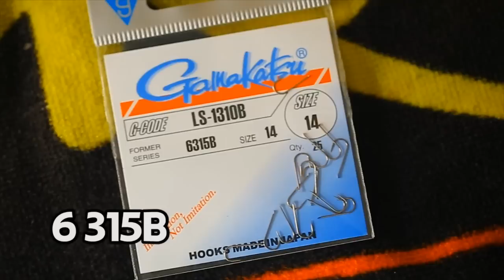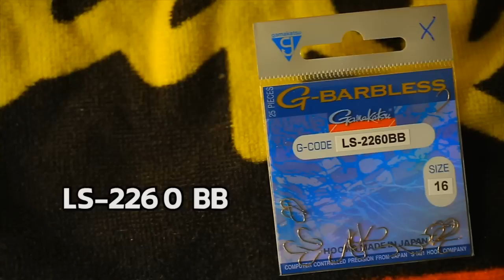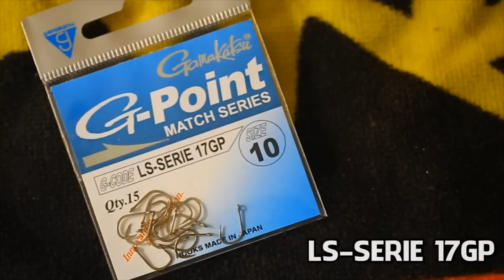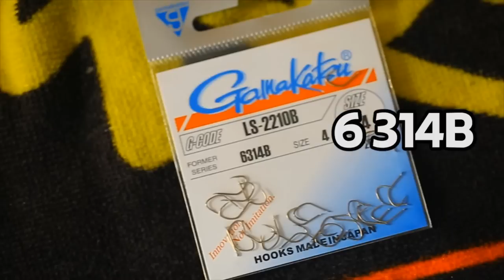Gamakatsu Wolrd - ami ed inneschi x il Feeder Fishing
La feeder mania ha conquistato il cuore e la mente di molti pescatori, che spesso impazziscono per far abboccare i pesci più smaliziati. Luigi Parenti ci insegnerà a scegliere l'amo giusto per ogni situazione ed a legarlo correttamente sui suoi rig più avanzati.